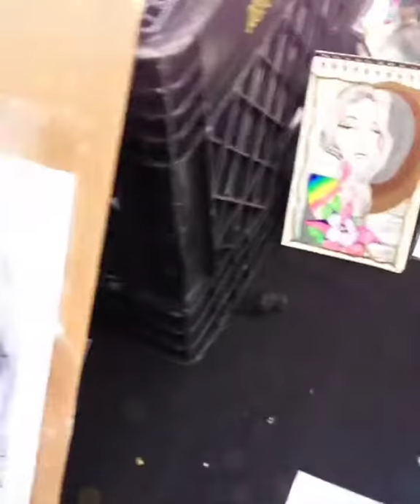Selling Art on the Streets of New York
I used to sell my line drawings on the streets of Williamsburg, Brooklyn with my friend, Sha'ron. Sha'ron would sell his airbrush art on clothing. He would also blast his favorite music. It was a lot of fun meeting new people and hearing people's feedback on what we created.